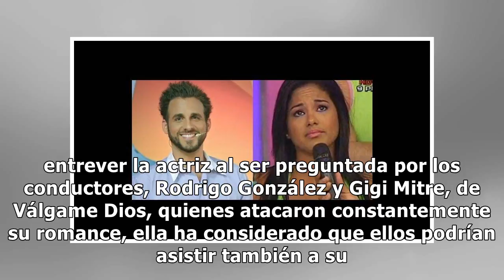Vanessa Terkes envía mensaje a Rodrigo González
Vanessa Terkes envía mensaje a Rodrigo González ¡Enamoradísimos! Así se vieron Vanessa Terkes y Geor...